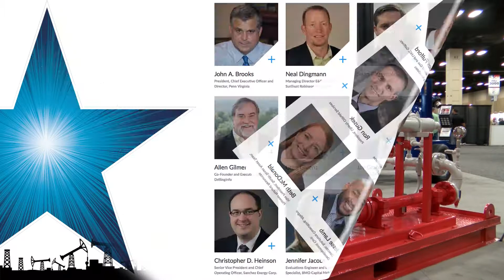DUGEagle Ford 2017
DUG Eagle Ford offers a rich experience -- equal parts intelligence, education and inspiration.  There’s still time for you to join us for Hart Energy’s annual DUG Eagle Ford conference and exhibition.  Visit DUG Eagle Ford.com to register today.